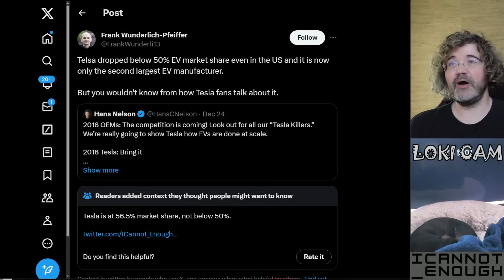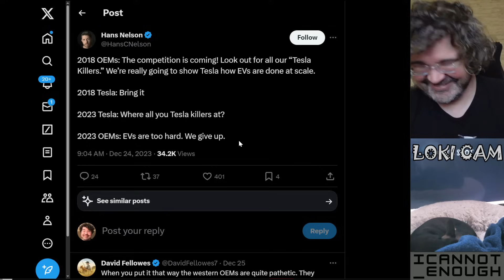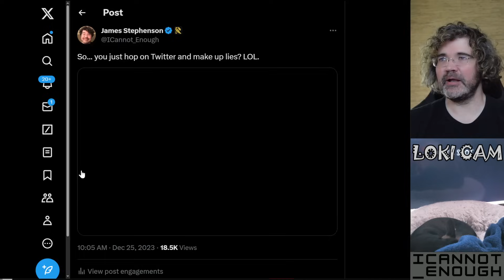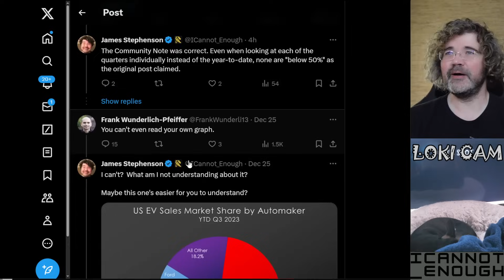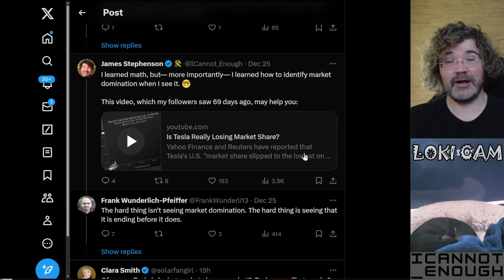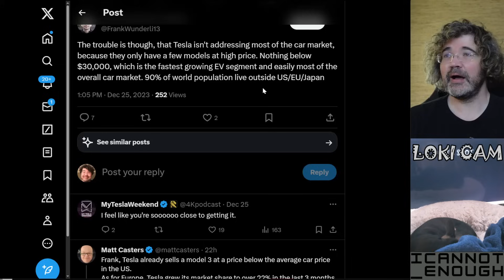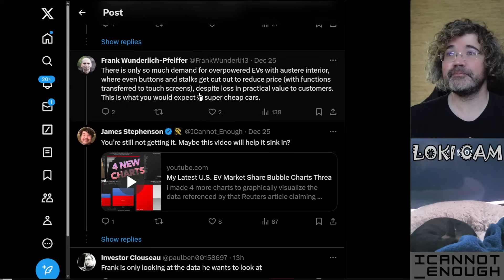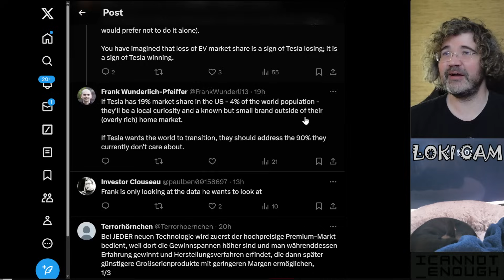Tesla Haters Just Make Stuff Up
Frank Wunderlich Pfeiffer decided to post some nonsense about Tesla's U.S. EV Market Share and see if anybody on X would just believe him.

He told me I should "learn math" and was surprised when I ratioed the fool out of him (claiming to have never heard of me before).

He probably didn't expect me to call out his tomfoolery with 4 charts that graphically visualize what it actually means to "lose EV market share" and why Tesla hoped it would have happened before now.